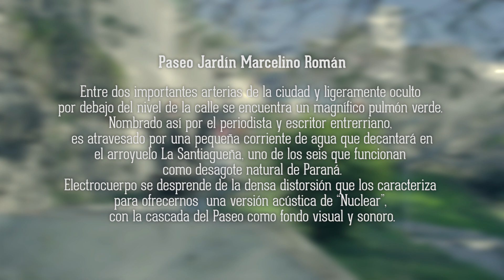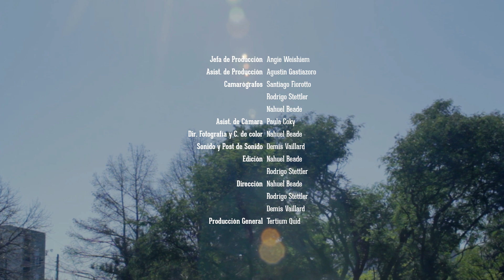Dimensión Acústica 02 - Electrocuerpo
Dimensión Acústica consiste en una serie de seis micro programas en formato videoclip que involucra a distintos músicos  paranaenses interpretando una canción de su repertorio en algún rincón emblemático de la ciudad.

En este capítulo "Electrocuerpo" interpreta Nuclear con El Paseo Jardín Marcelino Román como testigo.

Electrocuerpo:
Voz y Guitarra: Yak
Guitarra: Bhúo
Guitarra: Colo
Bajo: Adri
Batería: Lea

Equipo Técnico:
Jefe de Producción: Angie Weisheim
Asist. de Producción: Agustín Gastiazoro
Camarógrafos: Santiago Fiorotto, Nahuel Beade y Rodrigo Stettler
Asist. de Cámara: Paula Coky
Dir. de Fotografía y C. de Color: Nahuel Beade
Sonido y Post. de Sonido: Demís Vaillard
Edición: Nahuel Beade y Rodrigo Stettler
Dirección: Nahuel Beade, Rodrigo Stettler y Demís Vaillard
Producción General: Tertium Quid

Paraná - Entre Ríos
2014